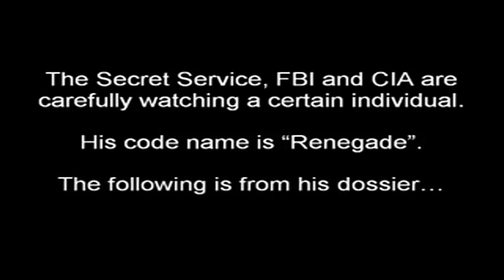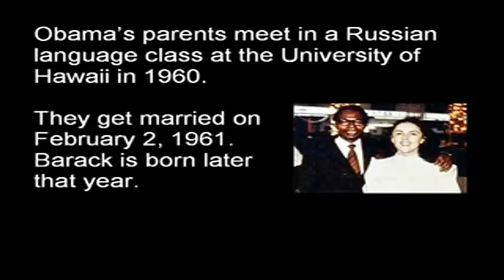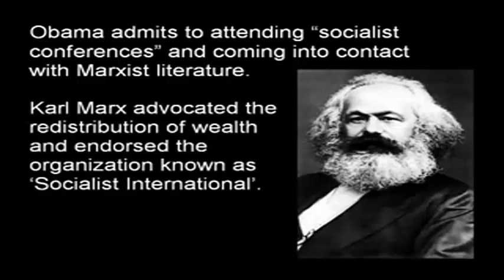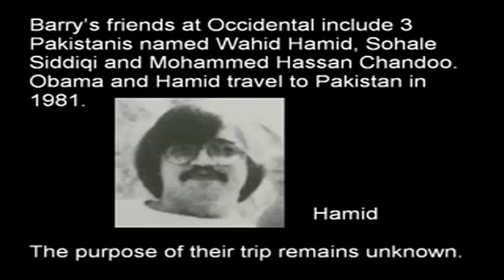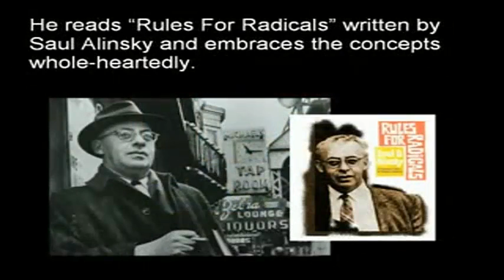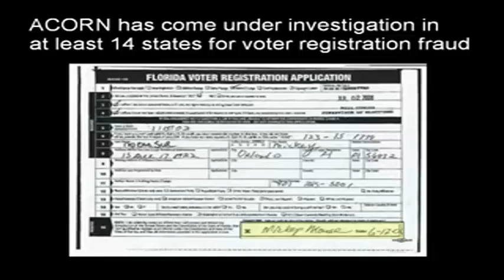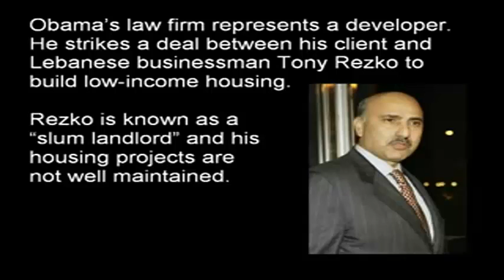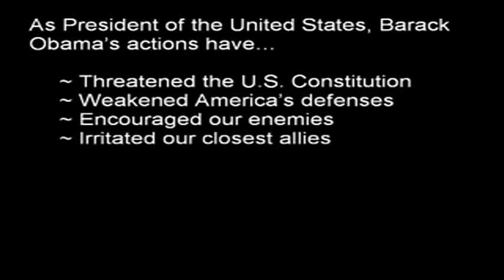Anomymous Ops SECRET OF STATE OF Obama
expect us Obama